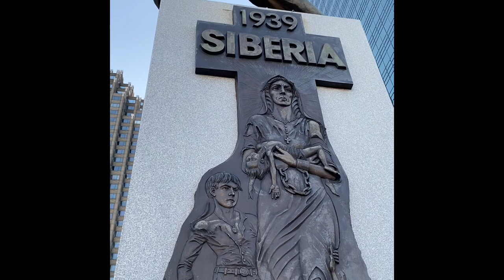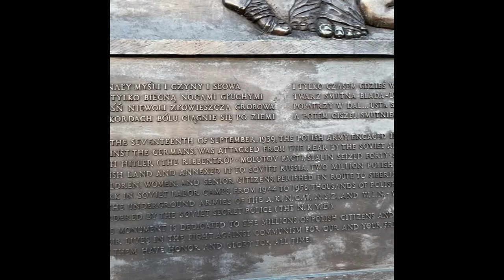Jersey City Virtual Tour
Jersey City Virtual Tour near Exchange Place.